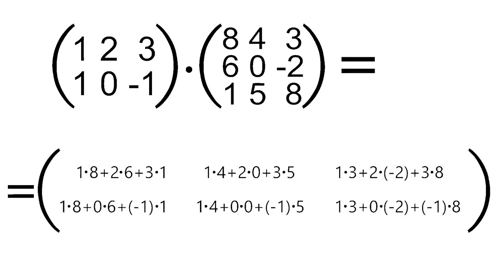Matritsani matritsaga ko'paytirish | WAYs to FIND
Matritsaga matritsani ko'paytirishni o'rganamiz.
Batafsil videoda...

* Videomiz sizga yoqqan bo'lsa, LIKE bosing!!!